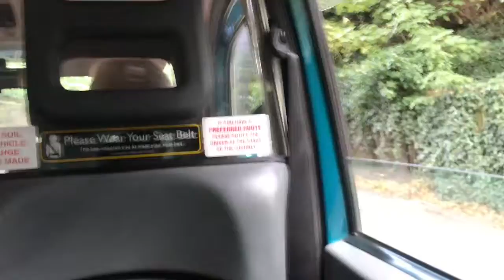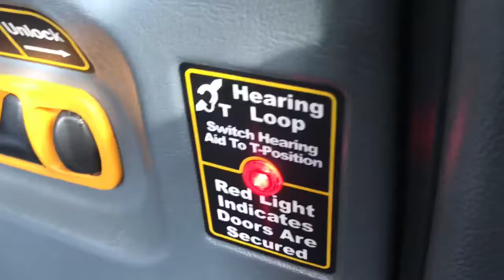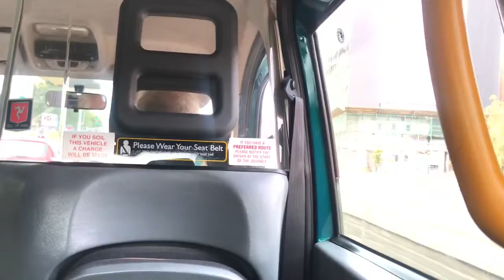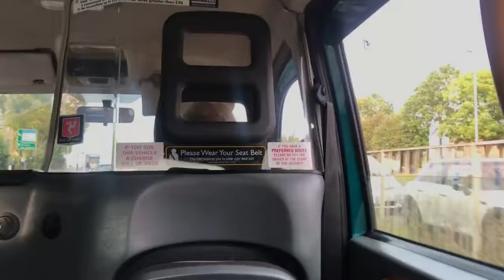LTI TX4 Black Cab LT57 SUO